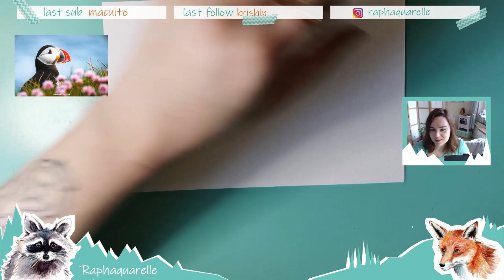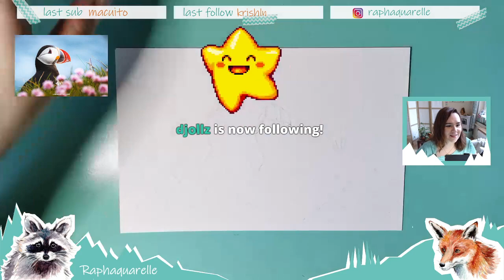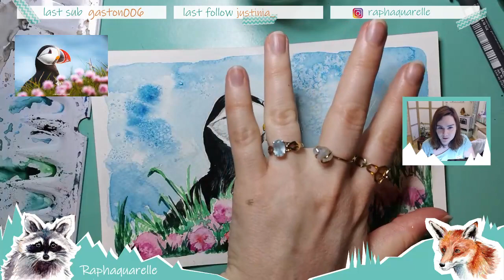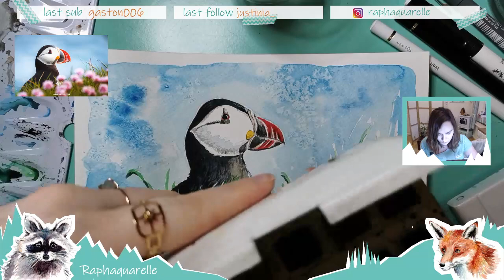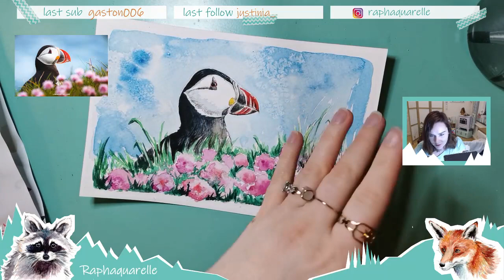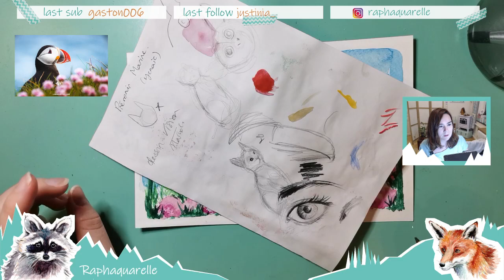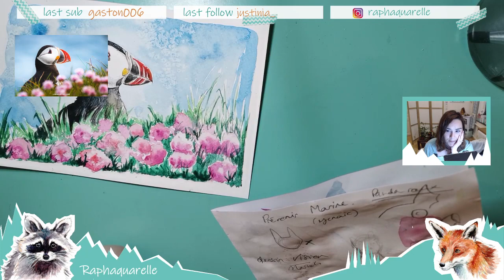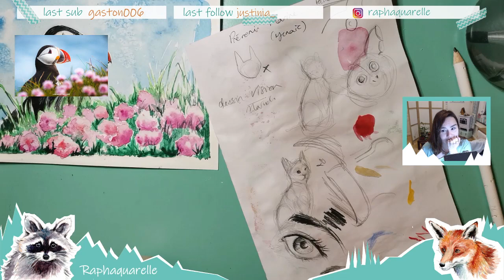Live Aquarelle #11 : Puffin mania ! (VOD)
On dessine un macareux sur son ile fleurie !